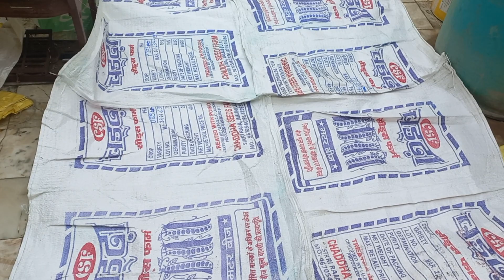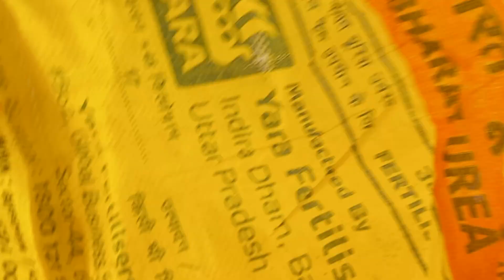palli,tipal,bags manufacturing p.p. bags 99503 71234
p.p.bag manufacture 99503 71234